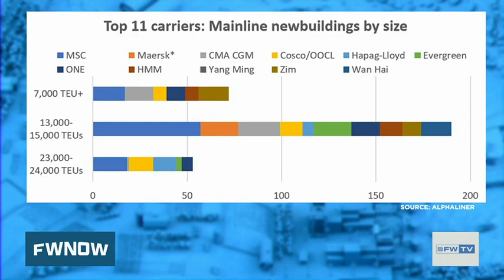The New Wave of Ocean Ships | You Get a Containership...You Get a Containership!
Containership Lines Are Getting New Containerships!

In this episode, Sal Mercogliano - maritime historian at Campbell University and former merchant mariner - appear with Greg Miller of Freightwaves on FreightwavesTV Round Table, along with Bill Priestley to discuss the massive wave of new containerships preparing to arrive on the world's oceans.  What impact will they have on shipping and freight and why are the container lines investing in so much tonnage.

Container lines still chartering ships despite drop in cargo demand

‘Colossal’ tidal wave of new container ships about to strike